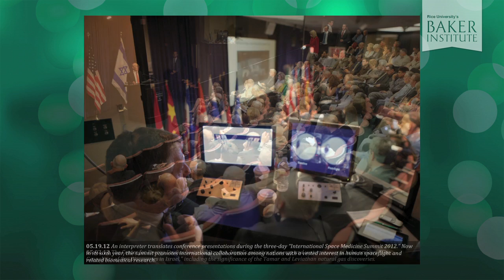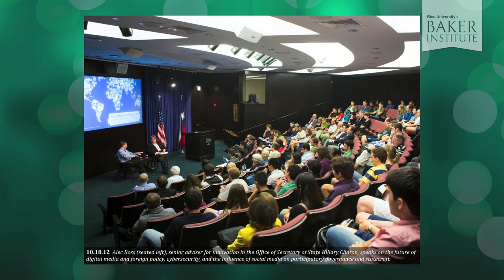Best Wishes for 2013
Best wishes for 2013 from the Baker Institute! Join us in remembering some of the institute's highlights from the past year.